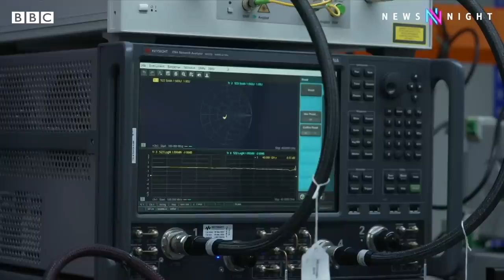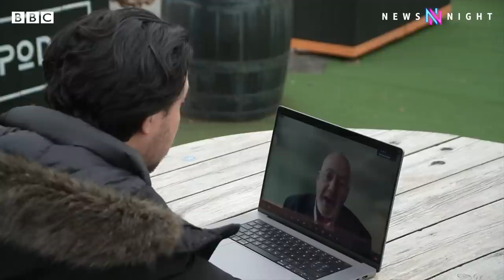Does Britain’s semiconductor industry risk being left behind? - BBC Newsnight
A legal battle is raging over the future of a factory in Newport, Wales, which mass produces technological components called semiconductors.

The Government has ordered its Dutch owners, Nexperia, to sell it under national security laws because they're owned, in turn, by a Chinese company.

The Foreign Secretary's said that it's not in the UK's interests to pull the shutters down on the relationship with China. But the decision could mean the factory’s closure, at the cost of some 500 high paying jobs.

Meanwhile the Government has this week again postponed the publication of its long-promised and long awaited national semiconductor strategy.

That comes as the EU and the US are pushing ahead with their own subsidy schemes for this technology which will likely shape our everyday lives and economic fortunes in the decades to come. Is the UK at risk of being left behind? Newsnight’s Economics Editor Ben Chu reports.